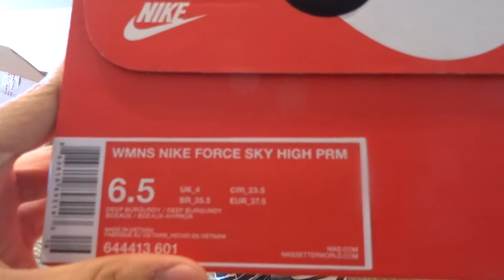Nike Force Sky High Premium - Style/Color - Deep Burgundy/Deep Burgundy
Hi guys Please Subscribe like my videos on youtube , I must have a thousand subscribers + tanned on my youtube channel 🎁🎁sortear clothes, shoes , electronics and cell like the one in this video among others, call friends to enjoy , thanks guys
Presentar my audience every week or every month

E aí galera curtam meus videos no youtube, Lembram-se quanto chegar a mil inscritos + curtidas no meu canal do youtube vou 🎁🎁sortear roupas, sapatos, eletronicos e celulares como esse que esta no video entre outros, curtam e chamen amigos para curtirem tambem e compartilham valeu galera
SORTEIOS toda semanas ou todo meses